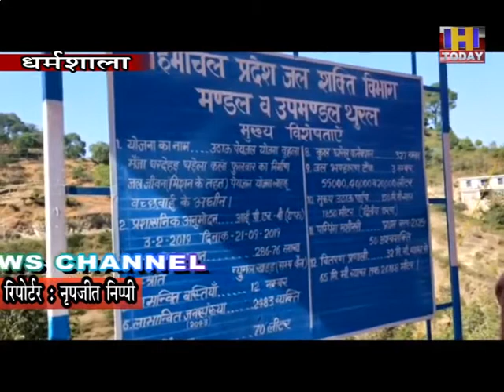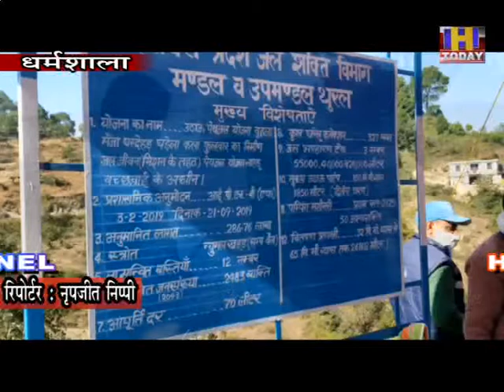19 NOV 3 ग्यारह करोड़ से होगा थुरल से बच्छवाई सड़क का निर्माण: परमार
विधानसभा अध्यक्ष, विपिन सिंह परमार नेह हलके की ग्राम पंचायत बच्छवाई में दो करोड़ 87 लाख रुपए की लागत से निर्मित होने वाली उठाऊ पेयजल योजना बुहला मैंजा, घरेहड़, घडेला कलां, फुलवार का भूमि पूजन किया। बच्छवाई में जनसभा को संबोधित करते हुए विधान सभा अध्यक्ष ने कहा कि इस योजना के निर्माण से चंगर क्षेत्र के 12 गांवों की लगभग 2500 आबादी लाभान्वित होगी।